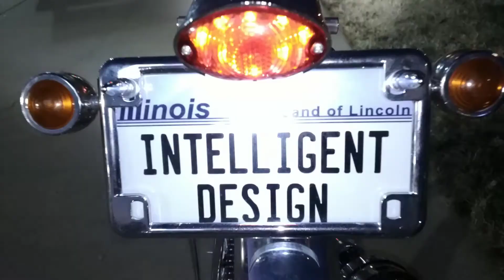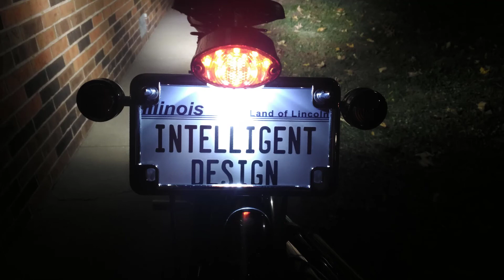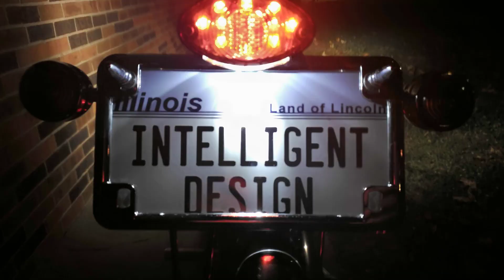Lowrider Bike Silver Dragon 4 stroke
Lowrider Bike Silver Dragon ,1 of 3,
P,O,V Driving Day/Night
Followed By Pictures and Music
I have reached Top Speed of 42 MPH
26" frame and wheels
49 cc 4 stroke engine
Motorized Bicycle Silver Dragon By Daniel Jurcich (Heyou)